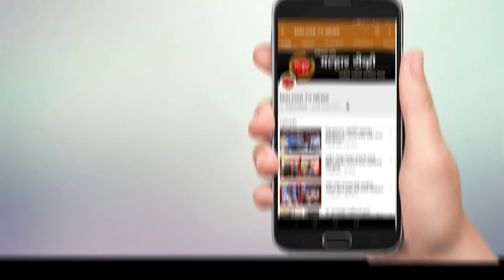गेल इंडिया लिमिटेड कंपनीने मागण्या मान्य न केल्यास आंदोलनाशिवाय पर्याय नाही - आमदार प्रशांत ठाकूर